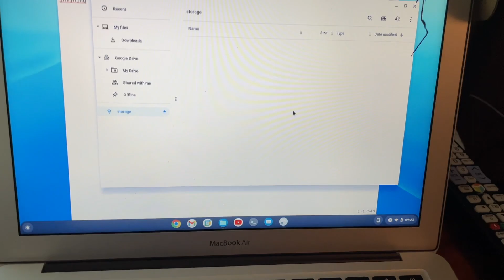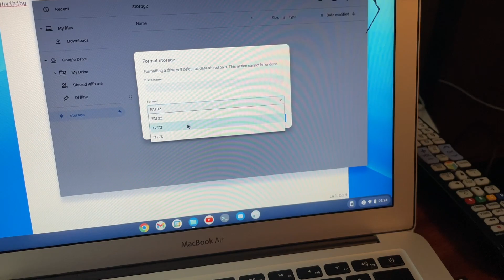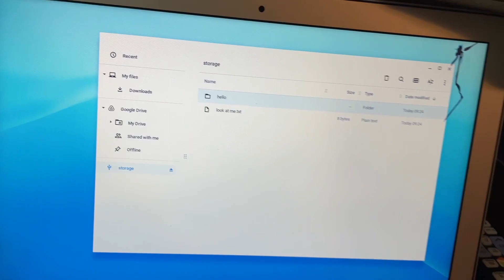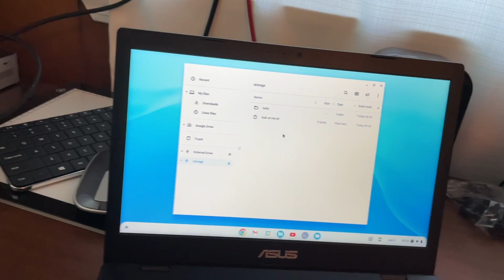Does ChromeOS Flex Support SD Card Readers?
In many of my Chrome OS Flex videos I complain about the SD Card reader not working on my ASUS laptop.  I have gotten comments saying that Flex does not support SD cards at all, and some that says their SD Card readers work just fine.  I attempt to get to the bottom of the situation!